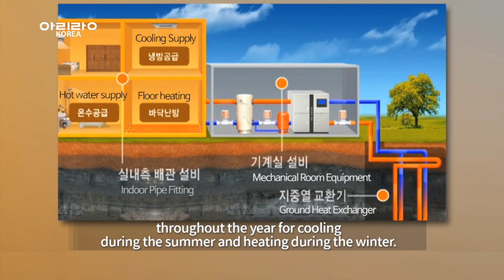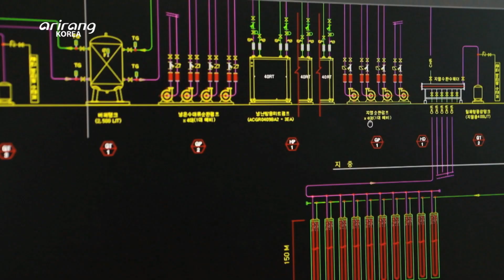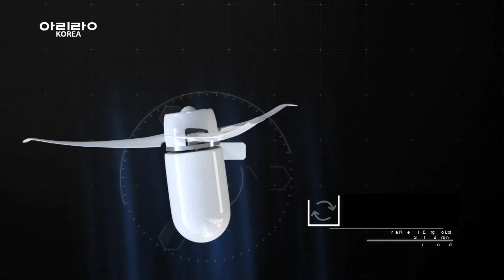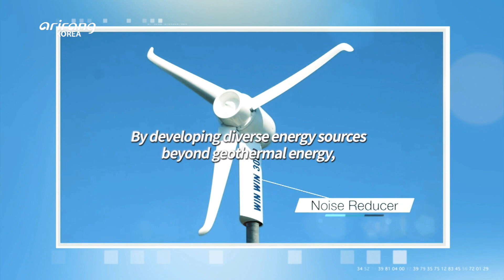[FRONT RUNNER 3020] Korean Renewable Energy (한국신재생에너지)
Overview of FRONT RUNNER 3020
The show features Korean renewable energy businesses committed to making a shift to emerging energy sources and various renewable energy technologies by highlighting the current state of Korea’s renewable energy industries and relevant technologies unique to each business.

■ Korean Renewable Energy
The company earned recognition even when there was no trust and interest in renewable energy and has grown into an entity specializing in geothermal energy, developing, manufacturing, and installing high-quality and high-performance compact wind turbines as well.

FRONT RUNNER 3020
다양한 분야의 에너지 재생 기술과 새로운 에너지 전환을 위해 노력하는 대한민국의 신재생에너지 기업들을 탐방하여 현재 대한민국 신재생에너지의 현황과 기업들마다 차별화되고 있는 신재생에너지 기술들을 전세계에 소개한다.

■ 한국신재생에너지
신재생에너지에 대한 관심과 신뢰가 전무했던 시대부터 지열에너지 전문기업으로 인정받으며 성장.
고성능 고품질의 소형풍력발전기도 개발 및 제작, 설치 중.